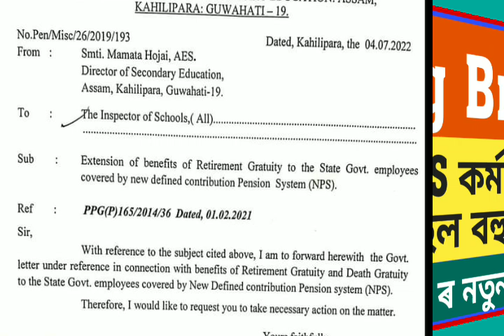Good News/Nps কৰ্মচাৰীৰ বাবে আহিল ভাল খবৰ/বিভাগীয়ভাৱে DCRGৰ নতুন ORDER জাৰি /@dpinfoguide1753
Good News/Nps কৰ্মচাৰীৰ বাবে আহিল ভাল খবৰ/বিভাগীয়ভাৱে DCRGৰ নতুন ORDER জাৰি /‎@DP Info & Guide